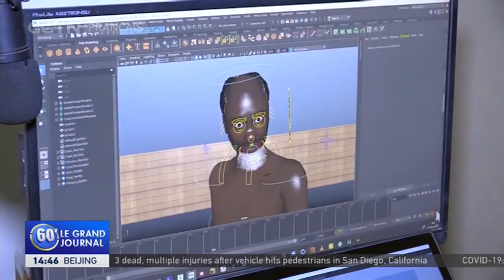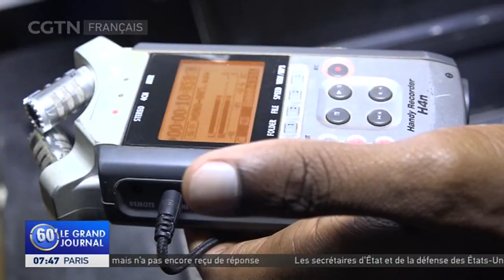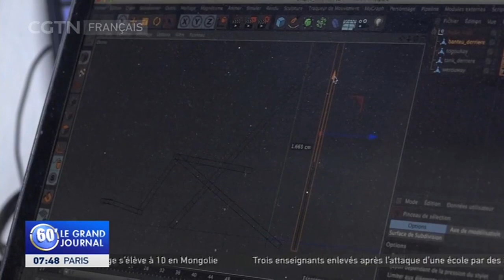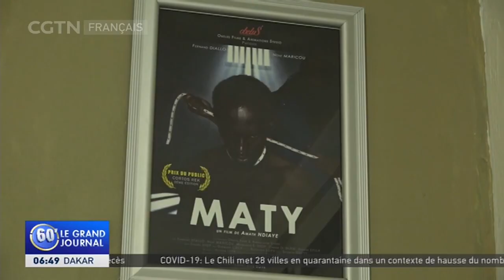Obelus où l’ère des studios d'animation 3D 100% sénégalais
C’est un petit studio créé en 2013 qui nourrit de grandes ambitions dans la banlieue de Dakar. Premier du genre au Sénégal, le studio compte déjà neuf courts métrages dont deux films d’animation.